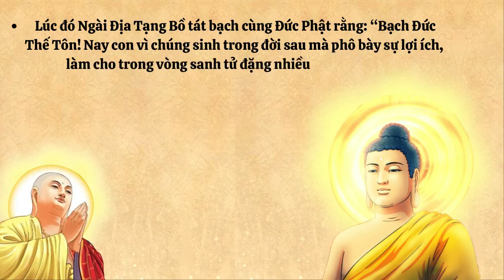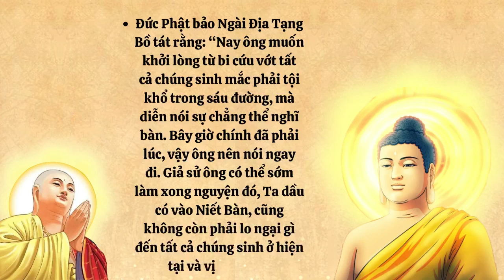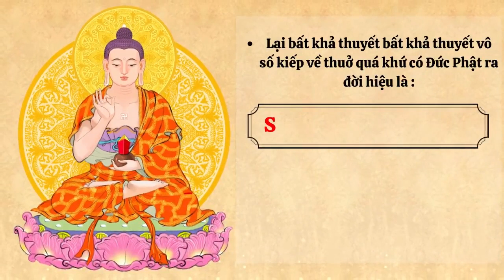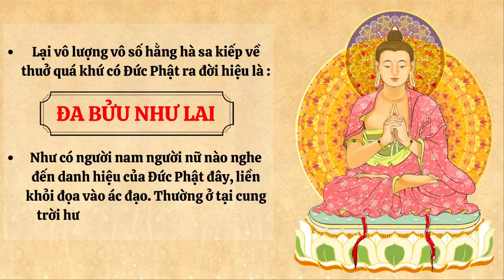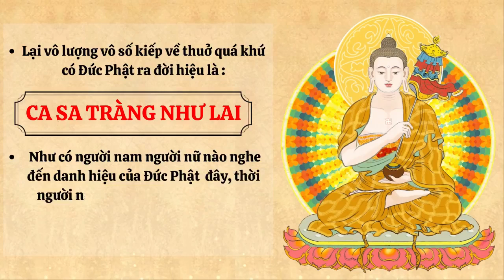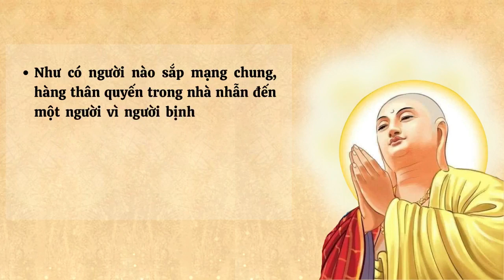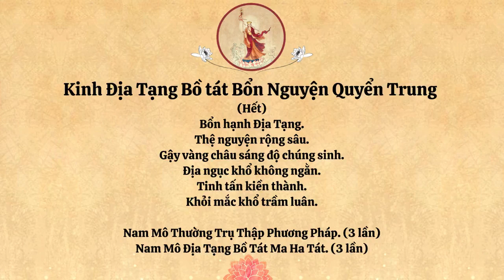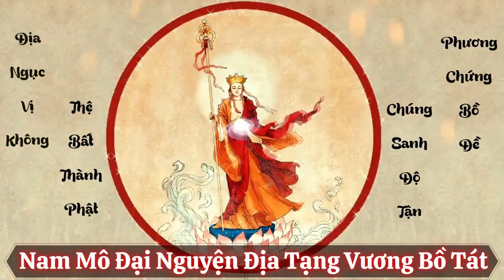Phẩm 9 Kinh Địa Tạng Bổn Nguyện có hình để quán tưởng | HT Thích Trí Tịnh | Tuệ Thức soạn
CÁCH SÁM HỐI, LỄ PHẬT PHẨM 9 KINH ĐỊA TẠNG - BIỂN CÔNG ĐỨC KHÔNG THỂ NGHĨ BÀN!
(NẾU KHÔNG THỂ CÓ THỜI GIAN LỄ CẢ BỘ HAY CẢ QUYỂN THÌ LỄ 1 PHẨM 9 NÀY CÁC BẠN NHÉ)
Kính chào các bạn thân mến! Do có rất nhiều bạn hỏi sám hối như thế nào để mau chóng tiêu nghiệp, hôm nay mình xin giới thiệu tiếp với các bạn một cách lễ lạy sám hối vừa đơn giản, nhanh gọn (chỉ khoảng 15 phút), nhưng lợi ích đạt được vô cùng tuyệt vời, vừa tiêu nghiệp mạnh mẽ vừa tăng trưởng công đức không thể tưởng tượng nổi, đó chính là lễ lạy các vị Phật trong phẩm 9 kinh Địa Tạng.
Các bạn chú ý một điều này nhé: trong hư không vũ trụ có vô số Hằng hà sa thế giới, mỗi thế giới có vô lượng vô biên đức Phật không thể nói hết, tại sao trong phẩm 9, Ngài Địa Tạng chỉ nêu ra danh hiệu 19 đức Phật? Đó là bởi Ngài Địa Tạng đã chọn sẵn cho chúng ta những vị Phật có sức thệ nguyện cứu độ và tăng trưởng phước báo cho chúng sinh thuộc hàng bậc nhất, để chúng sinh chỉ cần lễ bái một lần cũng thu được lợi ích tối đa, bỏ công sức ít mà được nhiều đó. Trong phẩm 9, đức Phật giục Ngài Địa Tạng hãy mau chóng tuyên nói danh hiệu của các đức Phật, như thế thì đức Bổn Sư dẫu có nhập Niết bàn cũng không còn phải lo lắng cho chúng sinh đời này đời sau, các bạn có thấy không, tức là vai trò và công đức danh hiệu của các đức Phật này quá lớn, chỉ cần chúng sinh nghe được và lễ lạy là có thể tự mình giải nghiệp, tự mình tăng phước báo, khiến đức Phật cũng rất yên tâm. Chúng ta gặp được phẩm kinh vô giá này là có cơ hội được cứu độ rồi! Đây là của báu không gì sánh được, phải nên mãi mãi nhớ ân đức của các đức Phật và Ngài Địa Tạng Bồ Tát!
Trong kinh Địa Tạng, nơi nơi đều nói "thiện nam tử, thiện nữ nhân", nhưng trong phẩm 9 Xưng danh hiệu chư Phật, Ngài Địa Tạng không nói thiện nam thiện nữ mà nói "người nam người nữ nào nghe được danh hiệu của đức Phật đây...", nghĩa là phạm vi cứu độ của chư Phật mở rộng ra hết đến cả những kẻ xấu xa, lúc sinh thời đã gây nhiều tội lỗi. Lúc bình thường thì khuyến khích phải tu dưỡng đức hạnh để trở thành thiện nam thiện nữ, nhưng đến phút lâm chung hoặc trong cơn nguy cấp thì chỉ cần xưng niệm hay nghe được danh hiệu chư Phật, các Ngài cũng từ bi cứu vớt đến cùng, không bỏ sót một chúng sinh nào dù lành hay ác. Phẩm 9 không yêu cầu phải là thiện nam thiện nữ mà bất cứ chúng sinh nào thành tâm lễ lạy các đức Phật cũng đều có thể nhận được sức gia hộ lớn lao. Vì vậy, nếu không có đủ thời gian tụng hết cả bộ kinh Địa Tạng thì ít nhất mỗi ngày các bạn cũng nên lễ lạy các đức Phật trong phẩm 9 một lượt nhé, chỉ mất 15 phút thôi. Chúng ta đừng phụ lòng từ bi của các đức Phật và Ngài Địa Tạng nhé!

- Mỗi bạn được thỉnh 1 bộ.
- Hoàn toàn miễn phí kể cả phí ship trên toàn lãnh thổ Việt Nam.
- Các bạn gửi thông tin sau:
   + Tên:
   + Địa Chỉ:
   + Số Điện thoại di động:
- Rất mong các bạn sau khi nhận được quyển kinh này các bạn có thể đọc để tham gia CỘNG ĐỒNG ĐỊA TẠNG BỒ TÁT.